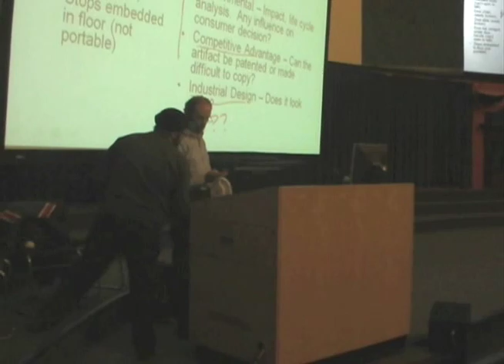The Power of Wait Time When Questioning.mov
CTSI, Large Class Teaching, 2011, Phil Anderson